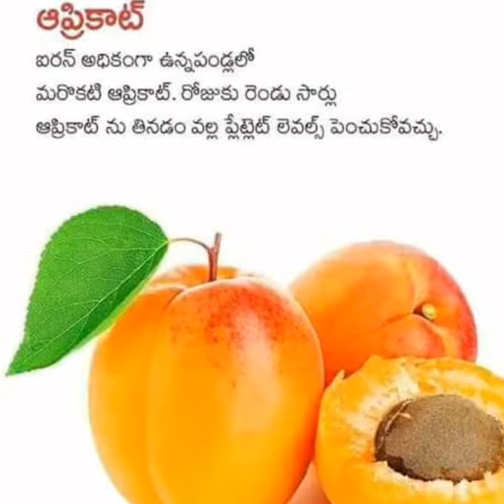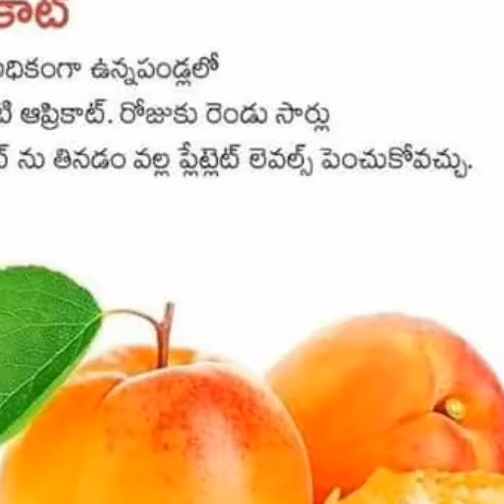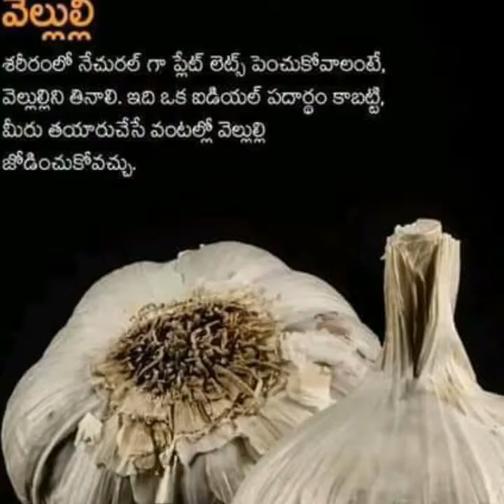how to increse plateles with natural food...?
how to increse blood in body
how to increse blood platleas with natural food...?
how to control blood levels in body.